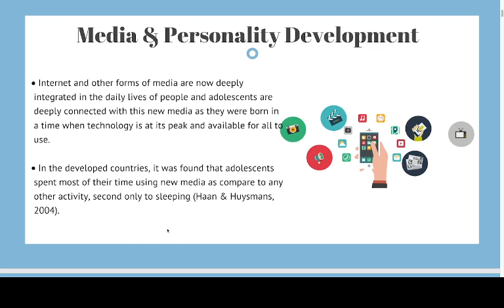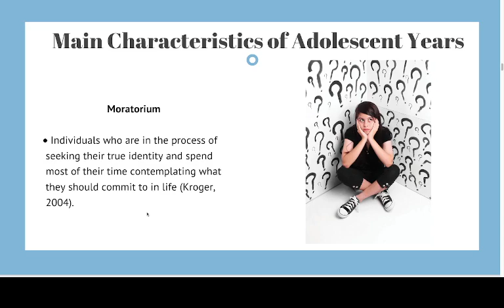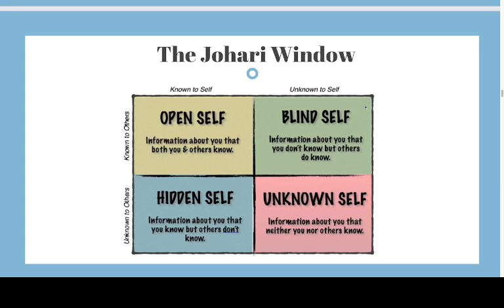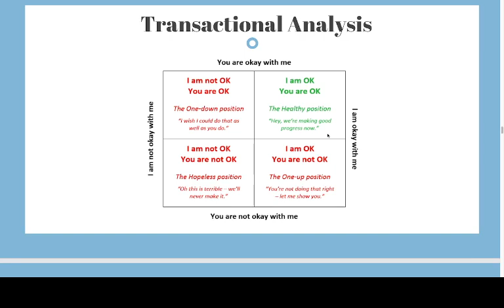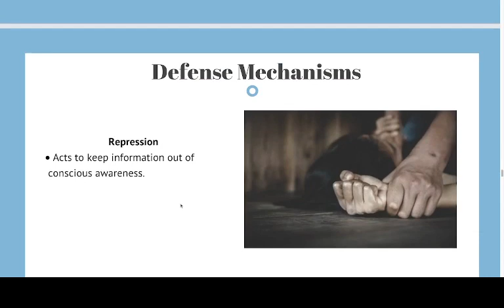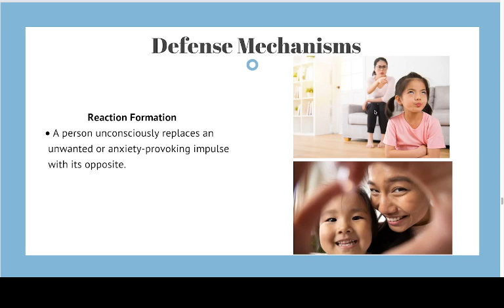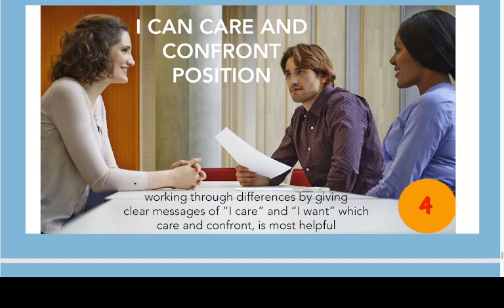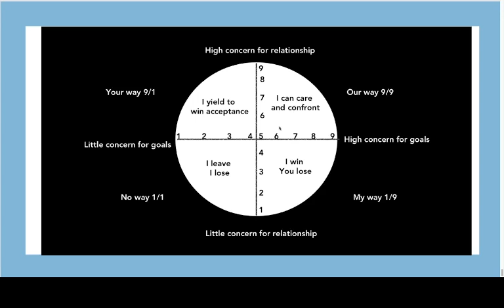Media and Personality Development